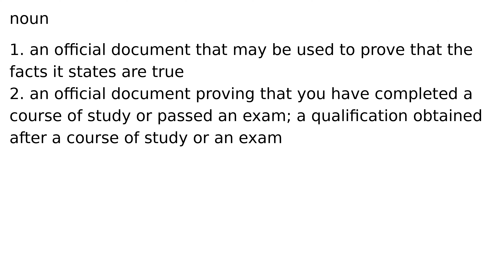certificate noun meaning meanings definition definitions phonetics pronunciation english d